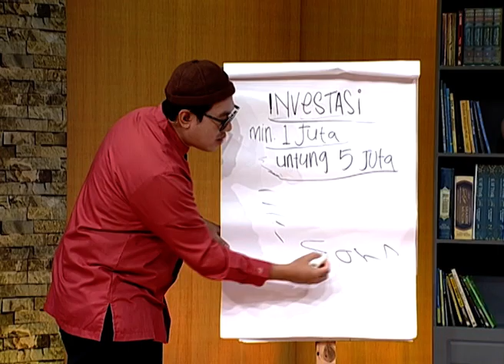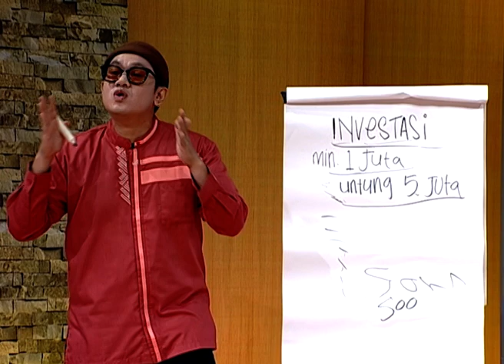Jangan Asal Investasi! Ini Investasi yang Diperbolehkan | Assalamualaikum Bunda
Jakarta, religiOne - Hukum Investasi dalam islam

Hukum investasi dalam Islam adalah diperbolehkan, asalkan dilakukan sesuai prinsip syariah. Ini karena investasi yang dilakukan oleh seorang muslim diharuskan terhindar dari unsur haram.